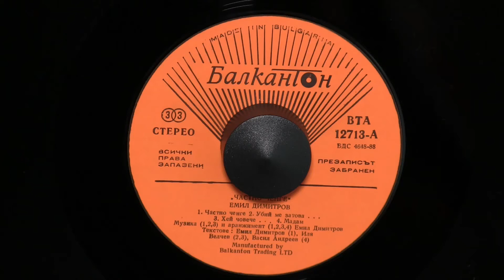Емил Димитров Частно ченге 1080р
Не притежавам права  и нямам никакви притенции за печалба.

музика Емил Димитров
текст Емил Димитров
аранжимент Емил Димитров
с участието на група "Доктор, доктор " ,
 Георги Димитров и Юлияна Христова
плочата е първо прослушване, без програмни намеси
записът е направен с вертикален грамофон Hoating record